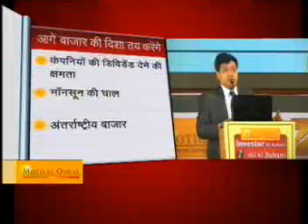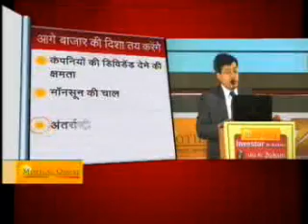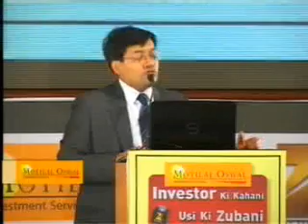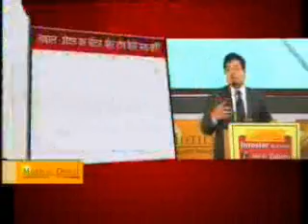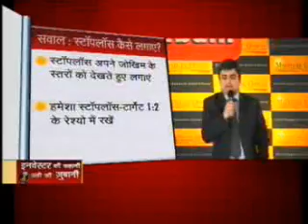IKUZ - The event - Part 3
Motilal Oswal Investor Ki Kahani Usi Ki Zubani - Mumbai Part III